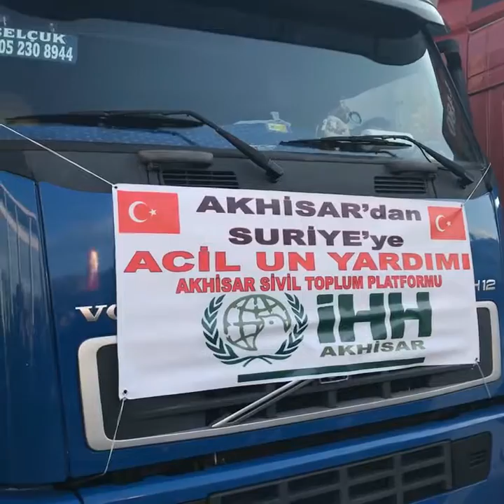Akhisar’dan Suriye’ye 50 ton un yardımı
Akhisar Haber Ajansı - AHA

Akhisar’ın sivil toplum örgütleri bir araya gelerek İnsani Yardım Vakfı (İHH) aracılığı ile Akhisar Sivil Toplum Platformu önderliğinde 28 Ekim ile 11 Kasım tarihleri arasında Cerablus’a un yardımı kampanyası sona erdi ve 2 tır un yardımı yola çıktı.

Akhisar Belediyesi hizmet binası önü Milli Egemenlik Meydanında toplanan sivil toplum kuruluş temsilcileri 50 ton un bulunan 2 tır aracı Suriye’ye yolcu etti. “Acil Un Yardımı” sloganı eşliğinde toplanan yardımların dualar eşliğinde gönderildi. İHH Akhisar temsilcisi Ahmet Taşçı yaptığı açıklamada; “öncelikle yardıma destek sağlayan Akhisar Kaymakamı Kaan Peker’e, her zaman maddi ve manevi desteğini yanında hissettiğimiz Manisa Milletvekili Uğur Aydemir’e, Belediye Başkanımız Salih Hızlı’ya ve başkan yardımcılarına, AK Parti İlçe Teşkilatına, Memur-Sen teşkilatına, Eğitim Bir-Sen’e, Sağlık-Sen’e, Büro Memur-Sen’e, Akhisar Milli Eğitim Müdürlüğüne ve personeline, Akhisar Müftülüğüne ve tüm personeline, Akhisar Ensar Vakfına, Akhisar İlim Yayma Cemiyetine, Hilaliye Eğitim Vakfına, Akhisar Ulucami Eğimin ve Kültür Vakfına, Akhisar Özgür-Der’e, Akhisar İmam Hatip Mezunları Derneğine, Akhisar Anadolu Gençlik Derneğine, Akhisar Ticaret ve Sanayi Odasına, Akhisar Ticaret Borsasına, Akhisar Belediyespor futbolcuları ve yöneticilerine ve Derya Un fabrikası yönetimine, bunun yanında Akhisar’ımızın saygıdeğer basın mensuplarına ve en önemlisi Akhisar’ımızın kıymetli halkına teşekkürlerimizi bir borç biliyoruz. Hepsinden Allah razı olsun” dedi.

Manisa İHH Başkanı Necmettin Okumuş yaptığı açıklamada; “öncelikle Akhisarlılara Aşkhisarlılar demek istiyorum. Bize zaman zaman soruyorlar neden bu yardımları gönderiyorsunuz, bu tırları niçin gönderiyorsunuz. Kelebeklerin bile çocuklardan daha uzun yaşadığı bu coğrafyada insan hayatının bir çiçek kadar hatırının kalmadığı bu coğrafyaya biz bu tırları gönderiyoruz. İnsan hayatının bir çiçek kadar hatrının kalmadığı dönemde ölümün bile kirlendiği bu coğrafyada biz insan hayatının tohumlarını yeniden ekmek için bu tırları gönderiyoruz. Mazlumların sofrasına bir lokma ekmek olmak için gönderiyoruz. Topraklarına girdiğimiz bölge insanlarının yüreğine de girmek için gönderiyoruz. Lozan’da kaybettiğimiz toprakları merhametle, iyilikle, yardımla tekrar kazanmak için gönderiyoruz. Masada kaybettiğimiz toprakları tekrar yürekte kazanmak için gönderiyoruz. Yarınların umutları o çocuklar, analarının kucağındaki sıcaklığı evlatlarının kokusunu aldılar o insanların. Evet biz bu tırları göndereceğiz ki o insanların yüreklerini kazanalım ki o toprakları tekrar kazanalım diye gönderiyoruz. Bu işin arkasında başka bir iş var. Biz bu aşkla bu imanla bu sevdayla, bu özlemle gönderiyoruz bu tırlarımızı. Bu tırlar oraya ulaştığında aşkımızı, imanımızı, sevdamızı özlemimizi ve bizim yardımımızı götürecekler sadece unları değil. O tırlar oraya gittiğinde diyecekler ki biz geldik, toparlanın ve hiçbir yere gitmiyoruz arkadaş, biz oradayız bundan sonra emin ellerdesiniz diyecekler ve bundan dolayı tüm sivil toplum örgütlerine tüm bürokratlara, tüm siyasilere, tüm Aşkhisarlılara bu yardımdan dolayı bu sevdadan dolayı, bu imandan dolayı teşekkür ediyorum” dedi.

Ardından Akhisar İlçe Müftüsü Yusuf Eviş’in duası eşliğinde tırlar yolcu edildi.

(BG)